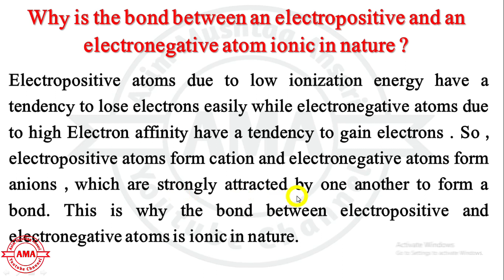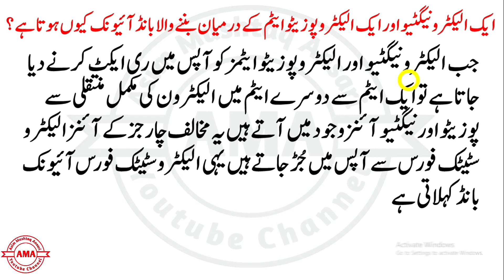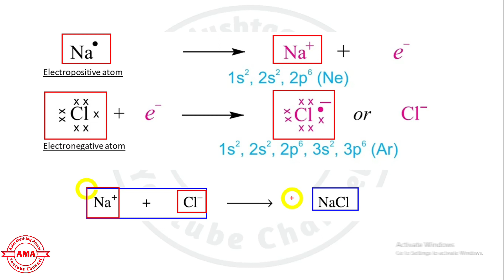Why is the bond between an electropositive and an electronegative atom ionic in nature?9th chemistry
This video contains data about :
Question:Why is the bond between an electropositive and an electronegative atom ionic in nature ?
Answer :
Electropositive atoms due to low ionization energy have a tendency to lose electrons easily while electronegative atoms due to high Electron affinity have a tendency to gain electrons . So , electropositive atoms form cation and electronegative atoms form anions , which are strongly attracted by one another to form a bond. This is why the bond between electropositive and electronegative atoms is ionic in nature.
ایک الیکٹرونیگٹیو اور ایک الیکٹرو پوزیٹو ایٹم کے درمیان بننے والا بانڈ آئیونک کیوں ہوتا ہے ؟

جب  الیکٹرو  نیگٹیو اور  الیکٹرو پوزیٹو ایٹمز کو آپس میں  ری ایکٹ کرنے دیا جاتا ہے  توایک ایٹم سے  دوسرے ایٹم میں  الیکٹرون کی مکمل منتقلی سے  پوزیٹو اور  نیگٹیو آئنز وجود میں آتے ہیں یہ مخالف چارجز کے آئنز الیکٹرو سٹیٹک فورس سے آپس میں جُڑ جاتے ہیں   یہی الیکٹرو سٹیٹک فورس آئیونک بانڈ کہلاتی ہے

Why is the bond between an electropositive and an electronegative atom ionic in nature ? , reaction of atoms  ,  9th chemistry chapter 4 , chapter 4 9th chemistry solved exercise, structure of molecules , structure of molecule  ,asim ansari, asim mushtaq snsari, asim

Please Follow us on :
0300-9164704